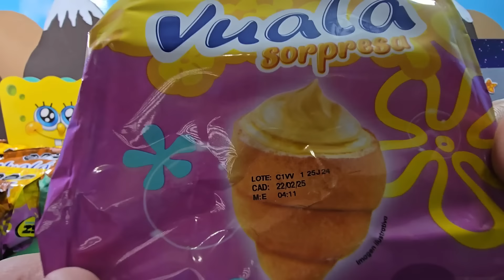Abriendo 48 Vualá en Busca de Calamardo el Guapo y Bob Esponja Dorado